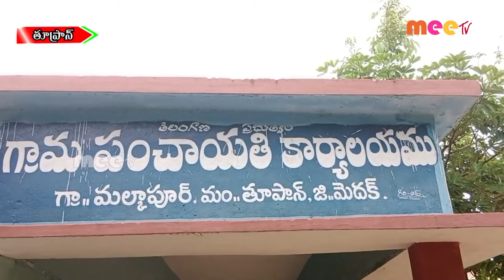మహిళల అభ్యున్నతి కోసం